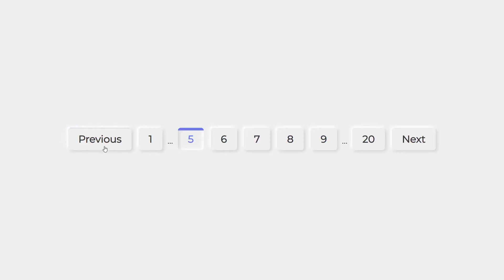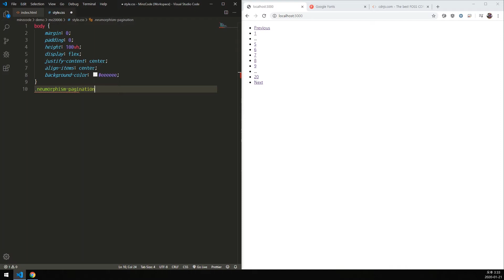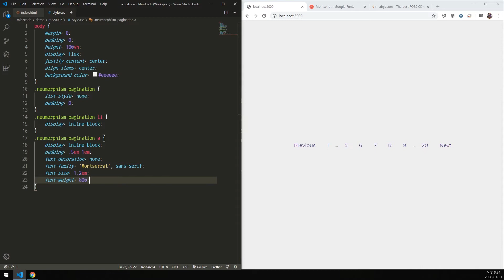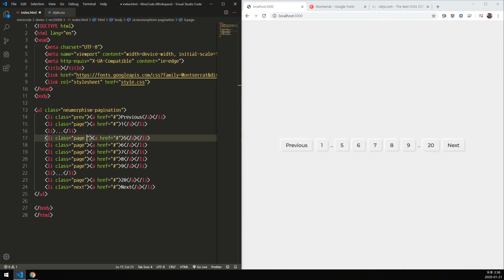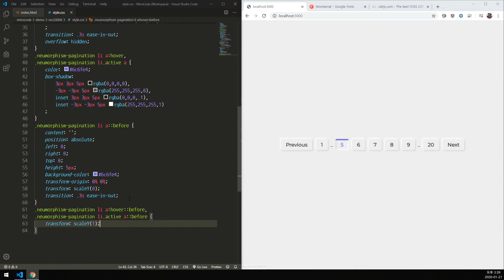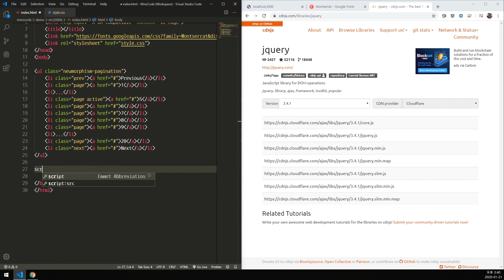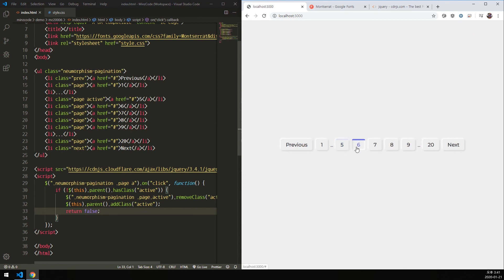Neumorphism Pagination - HTML + CSS + JS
In this video, create neumorphism design pagination. Using HTML, CSS and Javascript(jQuery)